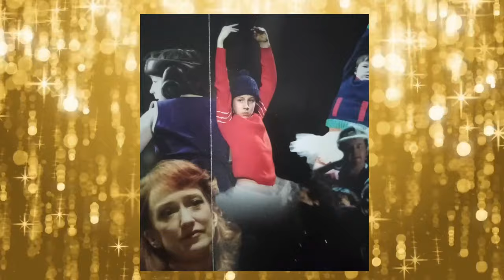Ashley Luke Lloyd. Billy Elliot. Dreamgirls. Whistle Down The Wind. Loserville. Gingerclown.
We also chat about

Billy Elliot
Dreamgirls
Whistle Down The Wind
Loserville
Flashdance
Mad On Her
Burlesque’d
Gingerclown
The Aeronaut
Turbine Theatre
Hope Mill Theatre
Carly Thoms
Elton John
Nick ‪Winston
Chris Hardman
Amber Davies
Balazs Hatvani
Sue Devaney ‬
Koryann Stevens Delves
Kerry Boyne
Billie Hardy
Brooke Havana Bailey
Emily Shuck
Jessica Bastick-Vines

Alice in Wonderland - Down the Rabbit Hole! Will be on at Live at the Aeronaut Outdoor Theatre.‪ 19th-21st of August‬ at
2.30pm.

Follow Ashley on Twitter ‪@AshleyLuke ‬and Instagram @ashleylukelloyd